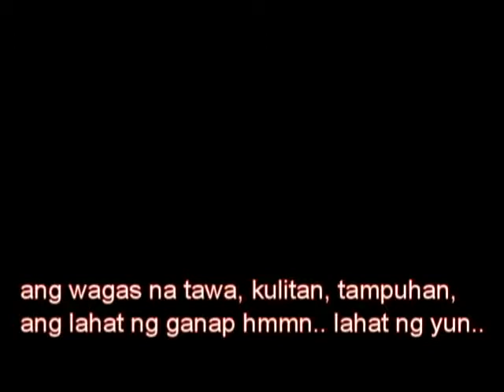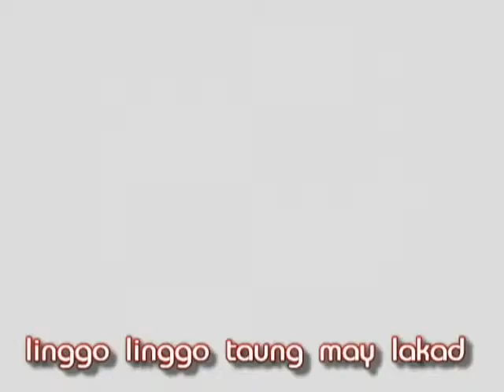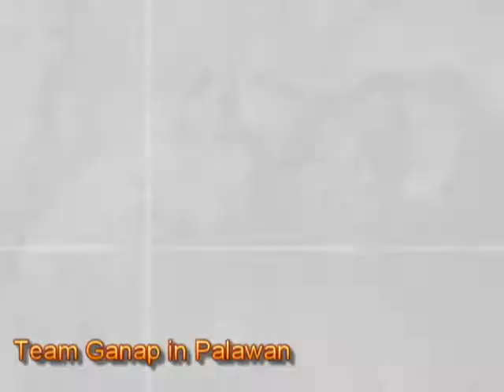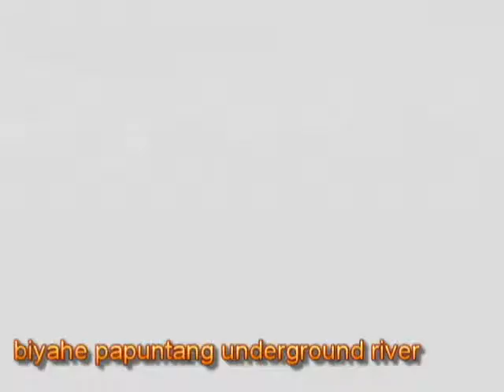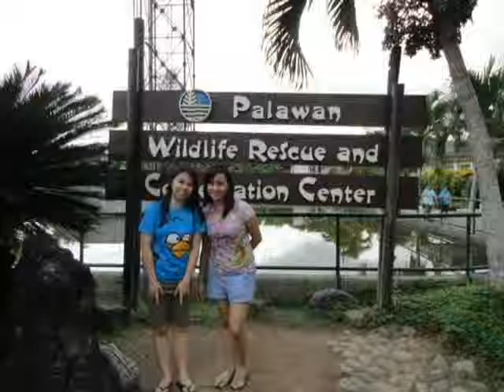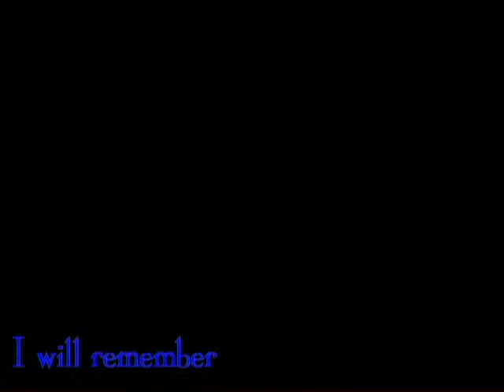Memories - Team Ganap (NewsPaperDirect)